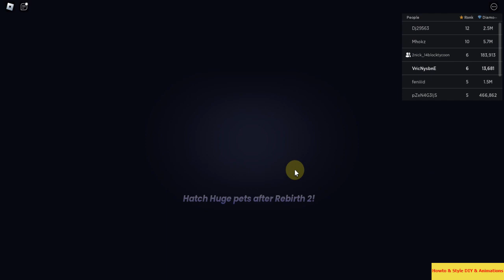EP#10 - Run 2! [Update 4 + F2P + Newbie + New Area : By Quest] in Roblox : Pet Simulator 99! 🎉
Me - Over Price Selling - Crystal Key! [Update 4 + F2P + Newbie] in Roblox : Pet Simulator 99! 🎉